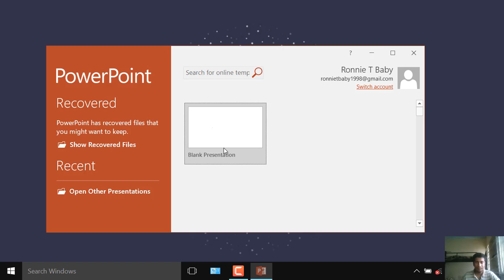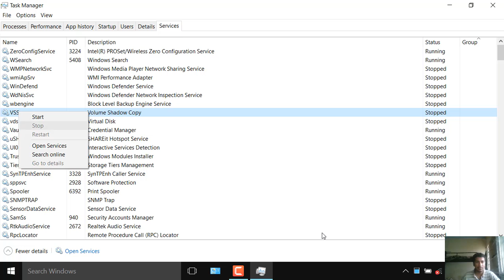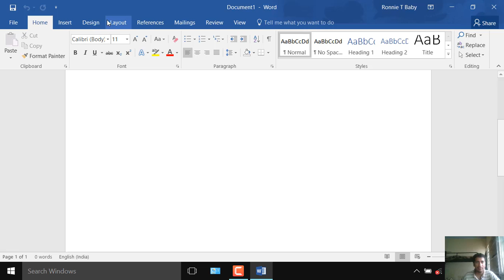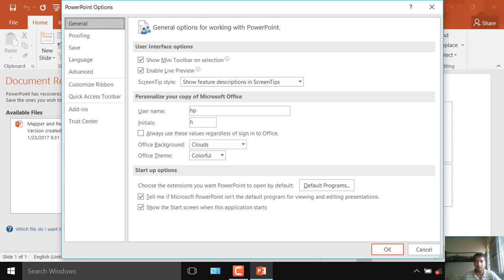[FIXED]Microsoft Office 2016 Not Responding/Word 2016 Not Starting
This video will give a fix to the problem of word 2016 not starting/responding.Follow the steps shown in video and resolve the problem(error) arising in ms office 2016 student and home 2016 edition.

Note-For printing purposes, you must enable print spooler later.

I am a cyber security enthusiast and have been acknowledged multiple times by Google, Microsoft, Oracle, Sony, United Nations etc.